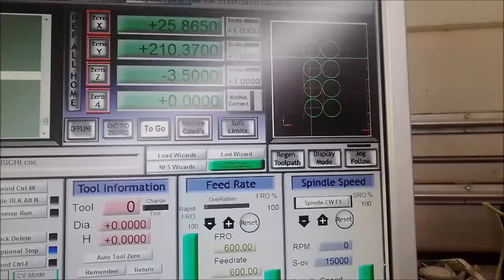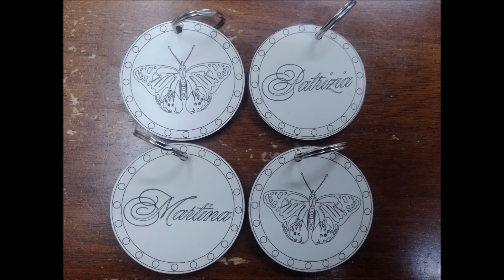Porta Chiavi CNC/Laser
Fresatura alla CNC e Incisione al Laser.